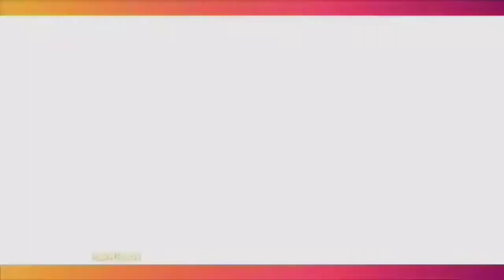PUTUS DARI MAMA ICHEL, WIJIN JADI TEMAN CURHAT NIKITA MIRZANI